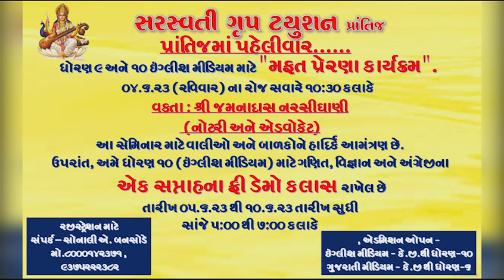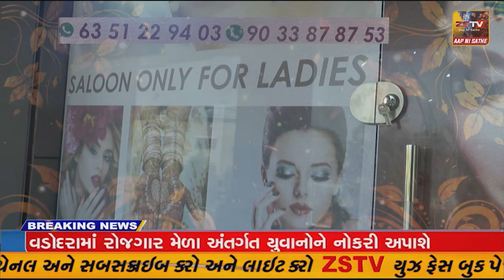ઉપલેટા તાલુકાના વરજાંગ જાળીયા રોડ ઉપર આવેલું યાદવ હોટલ પાસે શહીદ રમેશભાઈ જોગલ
ઉપલેટા તાલુકાના વરજાંગ જાળીયા રોડ ઉપર આવેલું યાદવ હોટલ પાસે શહીદ રમેશભાઈ જોગલ ની પ્રતિમાની એક વર્ષ પૂર્ણ થયું